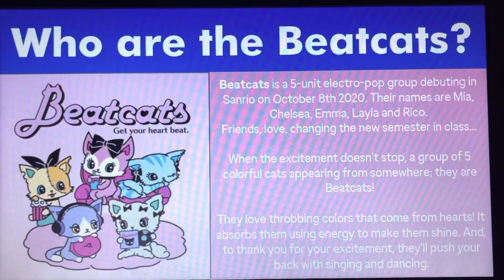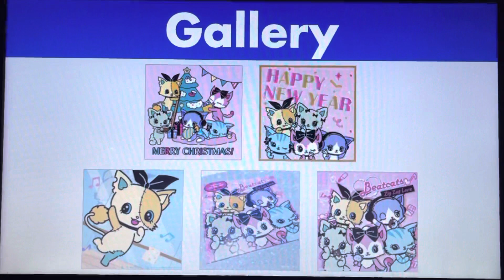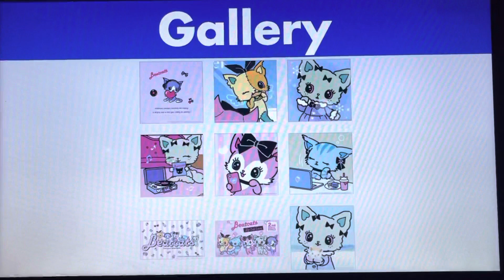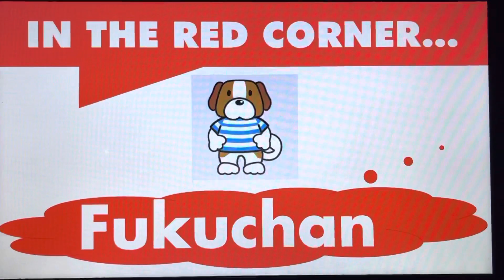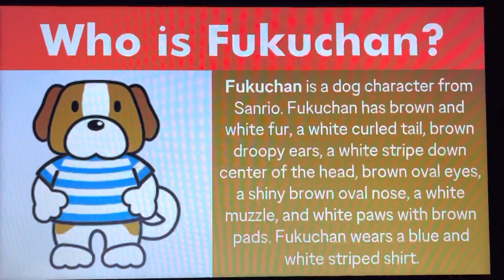Sanrio Supremacy: S1E14 - Beatcats vs. Fukuchan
Hello, YouTube! Welcome to Episode 14 of Season 1 of Sanrio Supremacy! In this battle, it’s the Beatcats vs. Fukuchan! Enjoy, guys!!